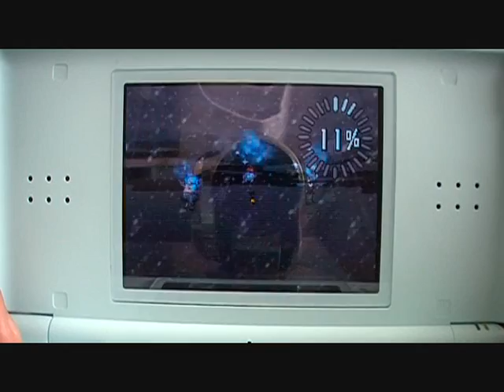Punk Porks【DQMジョーカー2実況プレイpart39】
シャルロットちゃんを捜すXXうさぎは
リザードッキズが大量発生している場所を発見！
さっそくスカウトじゃー!!